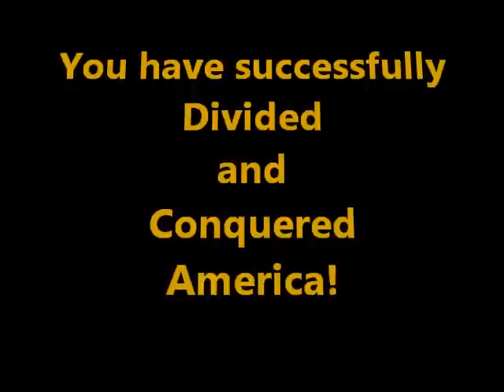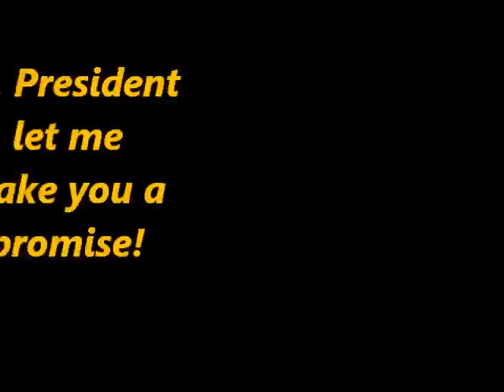What Now, Mr. President?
What is your second term agenda?